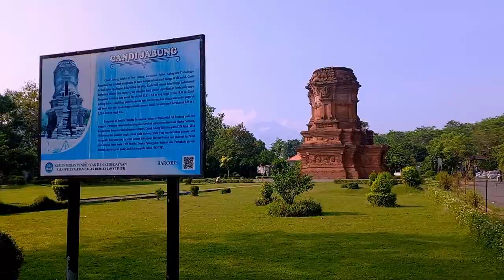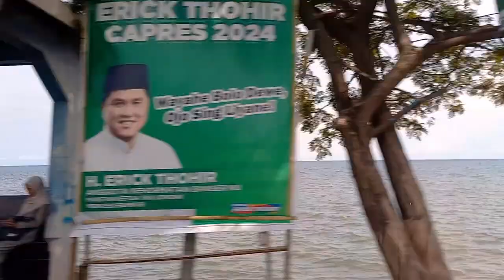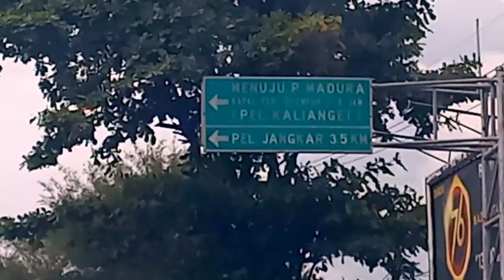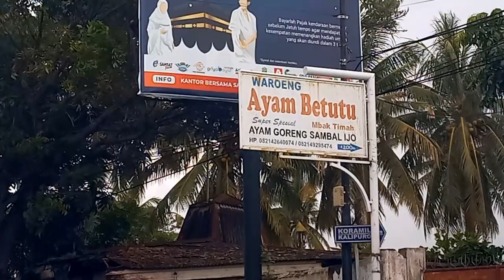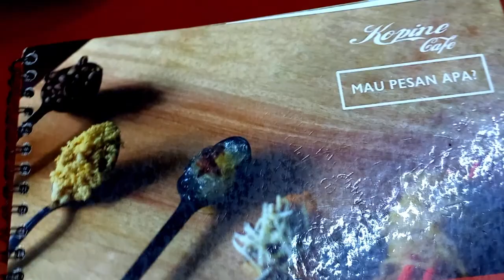Jago 14| Melipir ke Candi Jabung (Surabaya-Banyuwangi)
Sekalinya ikut mobil pribadi langsung bannya kempes. Apakah ini pertanda untuk setia jalan bego dan menumpang? Ternyata tidak boleh curang.

Chapters:
02:25 Ban kempes di Probolinggo
07:08 Candi Jabung
18:11 Perjalanan ke Banyuwangi